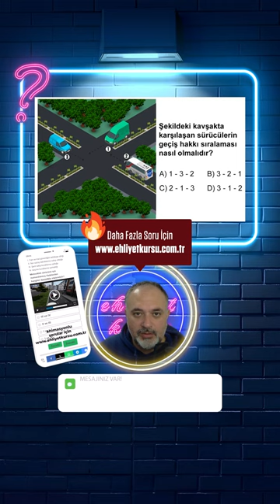Ekim 2024 Ehliyet Teorik E-Sınav Soruları En Çok Kazandıran Sorular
🚧 Ehliyet E-Sınav Soruları Hap Gibi Sorular Dinle Geç Ehliyeti Cebine Koy…
🚧 Herkesin Anlayacağı Şekilde Ayrıntılı Açıklamalarla Ehliyet Sınav Soruları Çözümleri
🚧 2024 Yılında Muhtemel Çıkacak Ehliyet Soruları
🚧 2024 Animasyonlu Ayrıntılı Anlatımlı Ehliyet Yazılı Sınav Soruları
🚧 Trafik Ve Çevre Dersi, Araç Tekniği Ve Motor Dersi, Trafik Adabı Bilgisi, İlk Yardım Dersi En Güncel Sınav Soruları
🚧 Meb Ehliyet Yazılı Sınav Soruları
🚧 Ehliyet Sınavında Çıkma İhtimali En Yüksek Sorular
🚧 Mtsk Yazılı Sınavında Çıkacak Olan Ehliyet Sınavı Sorularının Ayrıntılı Çözümleri
🚧 2024 Ehliyet Sınavı Sorularını Beraber Çözelim Kimse Ehliyetsiz Kalmasın
🚧 2024 Yılında Çıkması En Yüksek Sınav Soruları
🚧 En Yeni En Güncel Ehliyet Sınavı Soruları
🚧 Bu Soruları Çözen Sınavı Geçer
🚧 Trafik Ve Çevre Bilgisi, Araç Tekniği Ve Motor Bilgisi, Trafik Adabı Bilgisi, İlk Yardım Bilgisi
🚧 İlkyardım Konu Anlatımı, Trafik Ve Çevre Konu Anlatımı, Trafik Adabı Konu Anlatımı, Araç Tekniği Ve Motor Dersi Konu Anlatımı
🚧 Sürücülüğü ve yol güvenliğini etkileyen faktörleri kavramaları, Sürücü olma şartları ve sürücü belgeleri hakkında bilgi sahibi olmaları, Araç ve taşıtların tescil, hurda, sigorta ve muayene işlemlerini kavramaları, Karayolu çeşitleri, özellikleri ve yol kullanıcılarının karayolunu kullanma kurallarını kavramaları, Karayolu trafik güvenliği ile ilgili bilgileri kavramaları, Trafik işaret ve işaretçilerinin anlamlarını kavramaları, Hız kuralları, güvenli takip ve durma mesafesi ile ilgili bilgileri kavramaları, Manevra, durma, duraklama ve park etme kurallarını kavramaları, Geçiş üstünlüğü, geçiş hakkı ve geçiş kolaylığı ile ilgili bilgi sahibi olmaları, Trafikte tehlike algısı ile ilgili bilgileri kavramaları, Güvenli araç kullanımı ile ilgili bilgileri kavramaları, Trafik kazaları ve trafik kazalarında sürücülerin yükümlülükleri hakkında bilgi sahibi olmaları, Trafik ve yol denetimleri, elektronik denetim sistemleri ve işaretleri ile trafik kuralı ihlalleri ve idari yaptırımlar hakkında bilgi sahibi olmaları, Araçlarla ilgili teknik konuları kavramaları, Trafik ve çevre ilişkisini kavramaları

🚧 Araç sistemlerinin görevleri, Araç motorunun tanımı, Motor sistemleri,  Otomatik Vitesli Araçların Özellikleri, Araç Kullanmaya Hazırlık,  Araç dışı kontroller, Araç içi kontroller, Oturuş pozisyonu ve pedalların kullanımı, Direksiyon ayarı ve tutuş pozisyonu, Ayna ayarları, Emniyet kemerlerinin kullanımı ve sürücünün sorumlulukları, Aracı çalıştırma, kontak anahtarı ve görevi, Aydınlatma, Uyarı ve İkaz Işıkları, Gösterge paneli, Aydınlatma ışıkları, İkaz ışıkları, Fren Sistemi, Lastikler ve Lastiklerin Sürüş Güvenliğine Etkisi, Lastik çeşitleri, Lastiğin teknik özellikleri, Lastik balans ayarı, Lastik hava basınçları, Lastik diş derinlik kontrolü, Patinaj önleyiciler, Ön Düzen Ayarları, Aktif ve Pasif Güvenlik Sistemleri, Aktif güvenlik sistemleri, ABS (Anti blokaj sistem), Fren destek sistemi, ASR (Patinaj önleme - çekiş- kontrol sistemi), ESP (Elektronik dengeleme sistemi), Pasif güvenlik sistemleri, Hava yastıkları, Emniyet kemerleri, Baş destekleri-koltuk kafalıkları, Çocuk koltukları, Pasif darbe emici sistemler, Araç Bakımı, İlk bakım, Periyodik bakımlar, Kışa hazırlık ve kış bakımları, Yaza hazırlık ve yaz bakımları, Uzun yola çıkmadan önce yapılması gereken hazırlıklar, Aracın Günlük Kontrolleri, Lastik hava basıncı kontrolü, Motor yağı kontrolü ve yağ ilavesi, Soğutma suyu kontrolü, Fren hidrolik yağı kontrolü, Cam silecek suyu kontrolü ve su ilavesi, Sıvı sızıntı kontrolü, Akü kontrolü ve akü takviyesi, Araç ikaz ve aydınlatma ışıklarının kontrolü,  Gösterge Panelinde Bulunan Uyarı ve İkaz Lambalarında Görülen Arızalar, Motorun Derhal Durdurulmasını Gerektiren Arızalar, Yağ göstergesinin yanması, Şarj göstergesinin yanması, Motorun hararet yapması, Motordan duman çıkması, Araca yanlış yakıt koyma, Araca kirli yakıt koyma, Yakıtın bitmesi, Fren kaynaklı sorunlar, Müşür arızaları, Elektrik ve aydınlatma sistemi, Aracın Fazla Yakıt Yakma Sebepleri, Araç kaynaklı sebepler, Sürücü kaynaklı sebepler, Ekonomik Araç Kullanma Yöntemleri (Eco-driving), Hıza uygun viteste araç kullanma, Ani fren – ani kalkış, Aracın periyodik bakımı, Araca uygun lastik seçimi ve uygun hava basıncı, Araç yükü, İlk Yardım Çantası, Yangın Söndürme Cihazı, Reflektör, Takoz, Çekme Halatı, Engel İşareti, Boyun Korsesi, Koruma Başlığı (Kask), Koruma Gözlüğü, Stepne/Tamir Kiti, Kriko ve Bijon Anahtarı

🚧 Temel ilk yardım kavramları ve uygulamaları hakkında bilgi sahibi olmaları, Hasta, yaralı ve olay yeri değerlendirmesini yapmaları, Temel yaşam desteği uygulamalarını yapma becerisi, Solunum yolu tıkanmaları ve uygulanacak ilk yardım, Kanamalarda kurallarına uygun ilk yardım uygulamaları, Yaralar ve yaralanmalarda uygulanacak ilk yardım, Kırık, çıkık ve burkulmalarda kurallarına uygun ilk yardım uygulamaları yapmaları, Bilinç bozukluklarında kurallarına uygun ilk yardım, Taşıma teknikleri kuralları